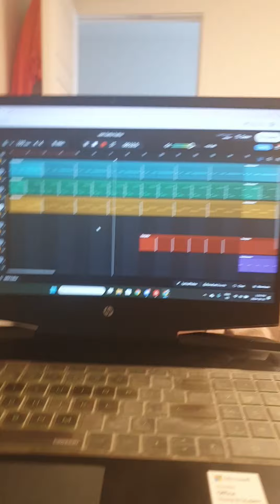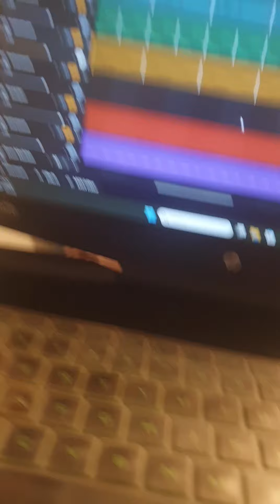bro thought he was young miko 😭🙏